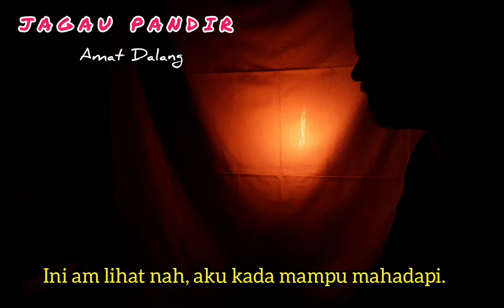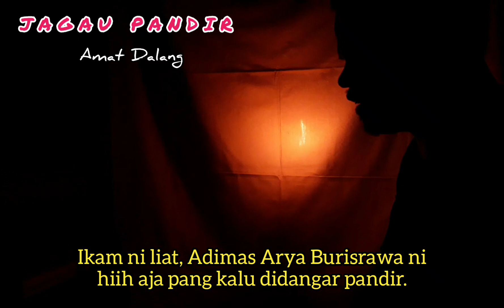JAGAU PANDIR || Spoiler Eps. 4 Manuai Kasih dari Titisan Air Mata || Amat Dalang || Bakisah Banjar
JAGAU PANDIR
Spoiler Eps. 4
Manuai Kasih dari Titisan Air Mata

Dalang Amat
Bakisah Wayang Banjar